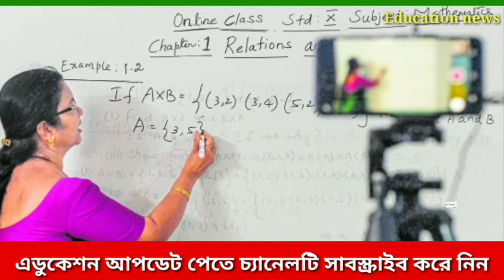আবারও বাড়ছে শিক্ষা প্রতিষ্ঠানের ছুটি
ধন্যবাদান্তে💐♥

Education news